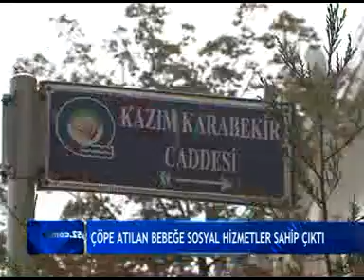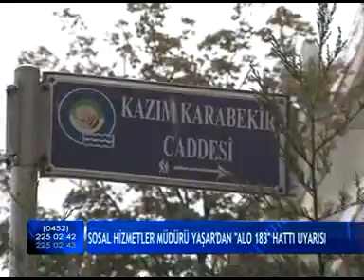ÇÖPE ATILAN BEBEĞE SOSYAL HİZMETLER SAHİP ÇIKTI